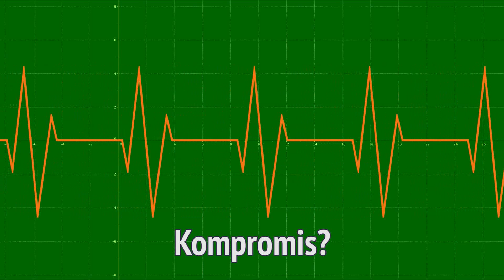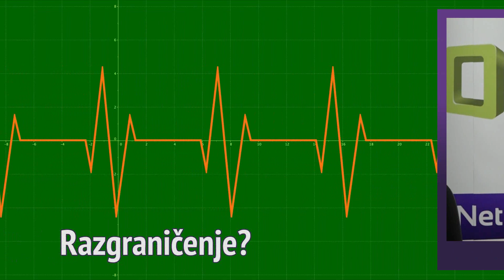Rešenje za mnoge probleme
U novom izdanju serijala razgovora Kosinus Novinske agencije FoNet o trajnom rešenju problema Kosova govore novinari Slobodan Georgiev i Predrag Popović.